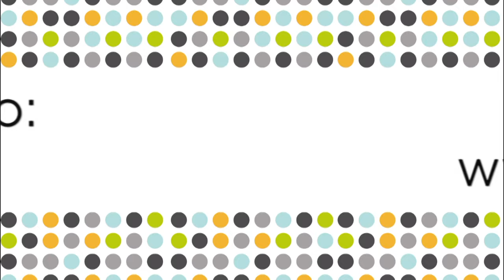Investor Insights - Marsh & McLennan Companies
We recently sat down with Jeff Larsen, Senior Vice President of Marsh & McLennan Companies.
Jeff shared with us what Marsh does, how they help their clients, and gave us insight into the insurance industry. Jeff also shared how Marsh became members of EDCUtah and the benefits of their membership.To learn more about Marsh & McLennan Comapnies, as well as information on how you can help them celebrate 30 years of business in Utah,